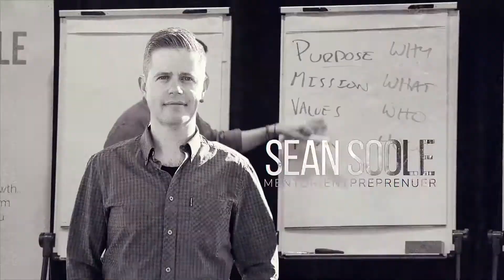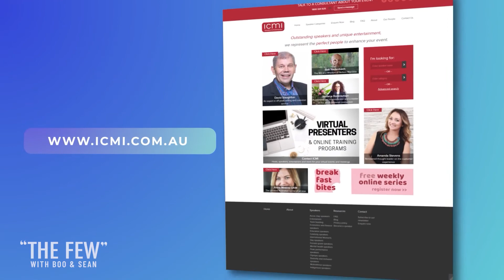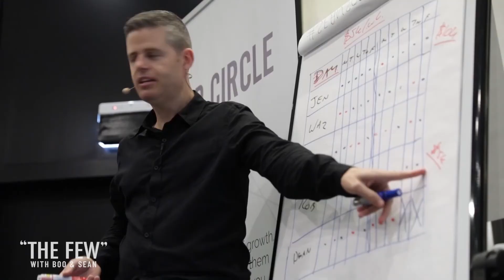Deb Deeth - Exchange In Abundance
Successful people can point the spotlight at the many failures it took to get them where they are today.

Every long term success story comes with an account of the setbacks that led to a big break.

In this episode of, "The Few Podcast", Boo and Sean discuss the concept of success and failure in business with leading entrepreneur, Deb Deeth.

Deb dissects milestone failures that ultimately created a springboard for achieving her biggest aspirations.

Learning the right lessons, in the worst of scenarios is key to achieving your goals.

Here are some highlights from today's episode:

- How should you define success in today's world?
- The power of discovering your purpose and identifying the core values that complement them.
- How to build a positive and productive level of self-awareness.
- The benefits of aligning your entire team with the company values.
- How essential accountability becomes in building a sustainable business.

Connect with Boo & Sean

Why did we create The Few Podcast?

We interview people that have gone through adversity and challenges. Those that keep pushing to achieve their dreams and fulfil their life’s purpose. Our goal is to inspire people with a dream and a vision to keep working towards it everyday despite the challenges that arise. To learn, adapt and move forward to achieve your goals.

👉 Give our partners some love ❤️️